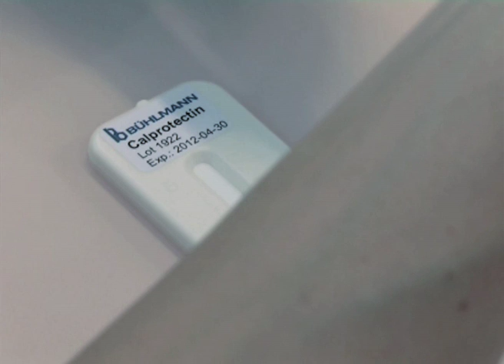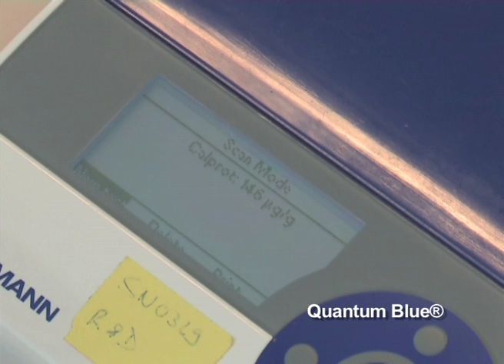Bühlmann Laboratories AG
Calprotectin is the best marker to discriminate between organic (IBD) and non-organic bowel disease (IBS). Calprotectin is a reliable indicator of inflammation in several pathologies. Patients suffering from IBS do not have increased faecal calprotectin values. Faecal calprotectin concentrations, as measured by the Bühlmann Calprotectin assays, are significantly elevated in patients with IBD and correlate well with endoscopic and histological assessment of disease activity.

Around 2 million people in Europe suffer from IBD. Morbus Crohn and Colitis ulcerosa are incurable serious chronic diseases of the intestinal tract. The symptoms are distressing, embarrassing and even debilitating. Once symptoms appear, they resemble those of other conditions of functional origin (IBS), which make it very difficult for doctors to correctly diagnose. IBS is often confused with ulcerative colitis and Crohn's disease. The inflammation typical of these diseases is not present in IBS. It is assumed that IBS affects over 30 million people in Europe and results in over 2 million yearly visits to physicians. Twenty to 30 percent of all visits to gastro enterologists are due to symptoms of IBS. Calprotectin is a clear gatekeeper marker enabling the clinician to decide whether a patient should be referred for colonoscopy or to treat them for IBS symptoms.

The clinical course of most patients with IBD is marked by periods of remission with intermittent relapses characterized by increased intestinal inflammation. Numerous published studies, by Tibble et al. and others, have studied the levels of calprotectin in patients during the course of the disease. The results show that calprotectin is a good predictor of relapse in patients with IBD, thus giving clinicians an effective tool to adapt the patients treatment accordingly and to ease the relapse severity.